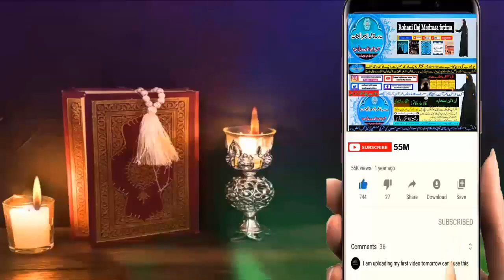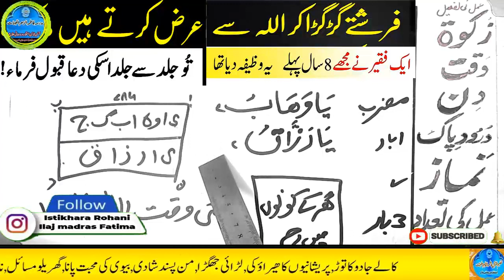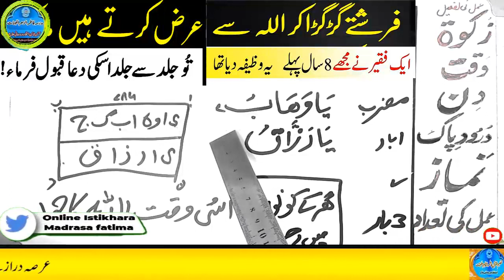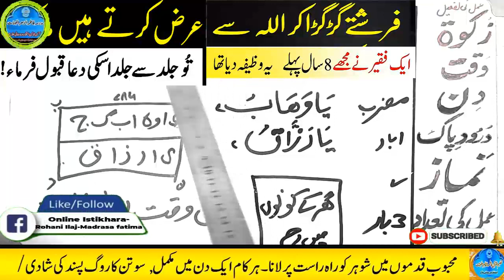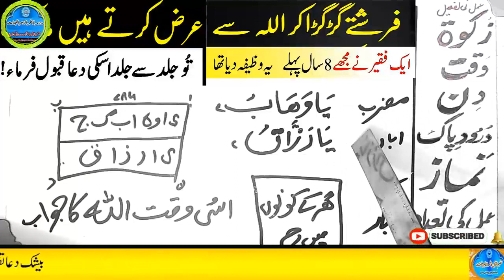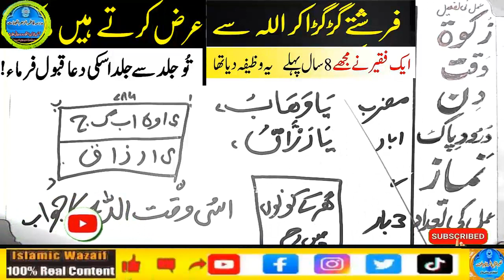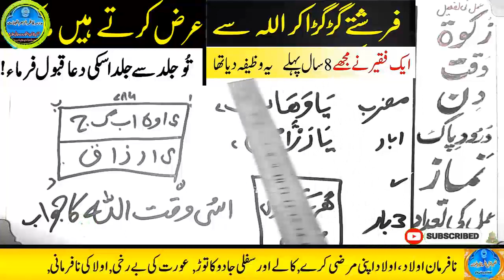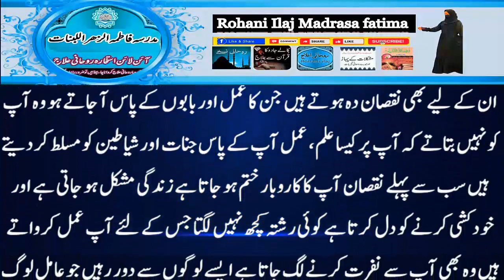Amir hone ka wazifa, daulat ka wazifa, rizq ka wazifa, wazifa for money, jab, pari, mokil ka amal